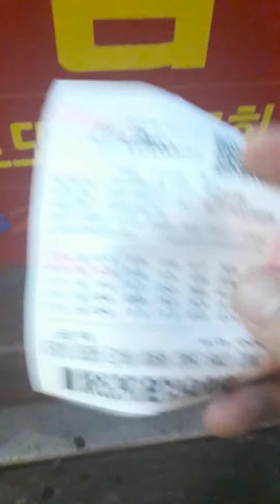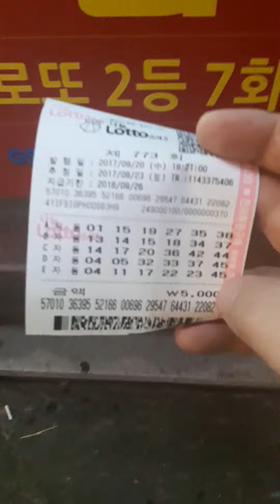로또773회 로또맨 수요일 자동